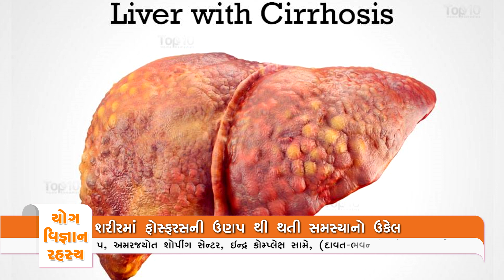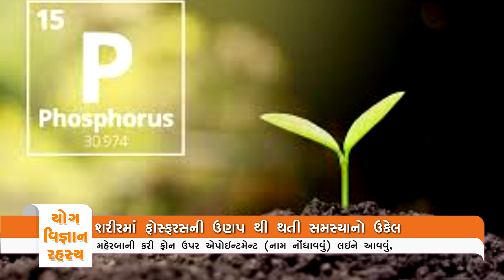ડિપ્રેસન,આંખે અંધારા,ગ્લુકોમા,ગેંગરીન,ગરદનમાં લ્હાય,કાળાનખ,બરછટ વાળ,અતિ પરસેવો હોયતો માત્ર આટલુ કરશો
જો ડિપ્રેસન જેવુ લાગતું હોય, આંખે અંધારા આવતા હોય, ગ્લુકોમાં હોય, ગેંગરીન હોય, ડાબા પડખે સુવાતું ના હોય, ગરદન માં લ્હાય બળતી હોય, નખ કાળા હોય, વાળ બરછટ હોય, અતિ પરસેવો આવતો હોય, આપને જો આટલા લક્ષણો હોય તો સમઝો ફોસ્ફરસની કમી છે અને આ રહ્યા તેના ઘરગથ્થુ ઉપાય અને લાખોના ખર્ચા થી બચો.

વંદે માતરમ !!
યોગાલય માં આવતા લોકો તેમજ અન્ય લોકો સુધી માહિતી પહોચાડ્વા નો એક પ્રયત્ન છે!!
અહી અમે આપને યોગ, આહાર, આયુર્વેદ અને આધ્યાત્મ વિષે માહિતી આપીશું!! આપ અમને પ્રતિપ્રશ્ન પણ કરી શકો છો.. આપણે કોઈ મુંજવણ છે તો અમને જણાવો!!

યોગાચાર્ય હરીશભાઇ વૈદ| Sarvopathy Yogalaya, 5, Amar Jyot Shopping Center, Opp. Indra Complex, Spandan Circle, Manjalpur, Vadodara.
હાથ પગ ના વાઢિયા, ચામડીનો સુકારો, અનિન્દ્રા, કેલ્સિયમ ની કમી, અને ખરતા વાળ માટે ઉપયોગી મિશ્રણ
વાળ ને ખરતા અટકાવવા શું કર​વું? | How to stop Hair fall | Hair Loss | Hair Fall Remedy
પંદર દિવસ માં 3 ઇંચ પેટ અને 4 કિલો વજન ઘટાડો!! | How to lose weight in one week